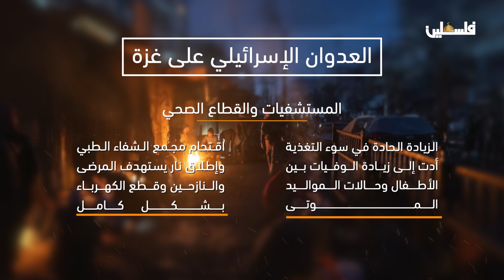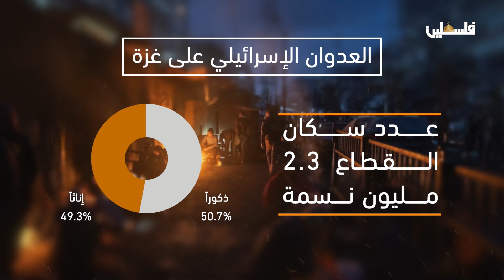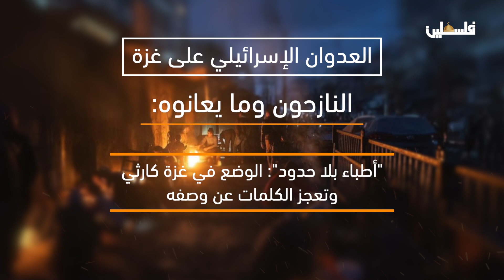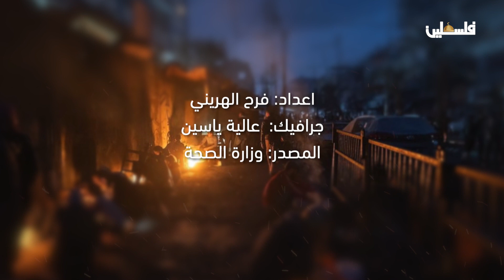إحصاءات حرب الإبادة في اليوم 164